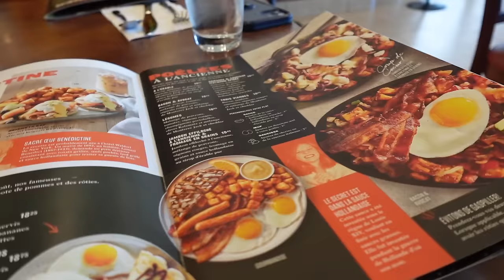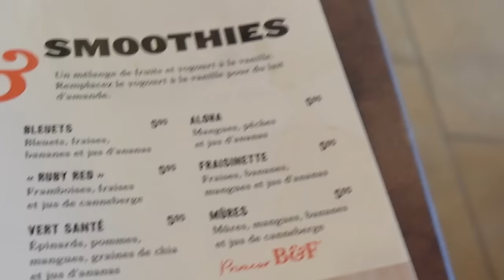JE N'IRAI PLUS JAMAIS DANS CE RESTAURANT...